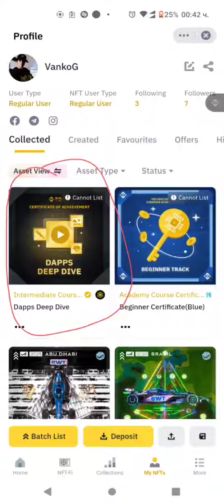Отговори на теста за курса на Binance Academy || DApps Deep Dive || Вземете NFT и сертификат Part 3